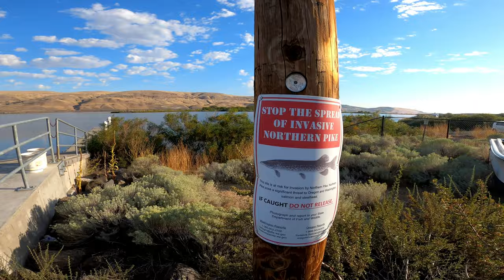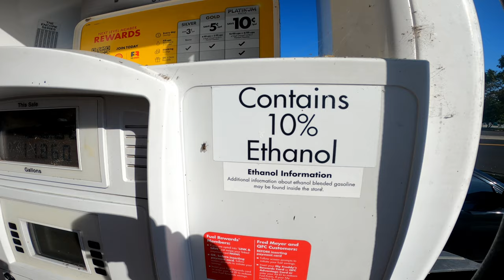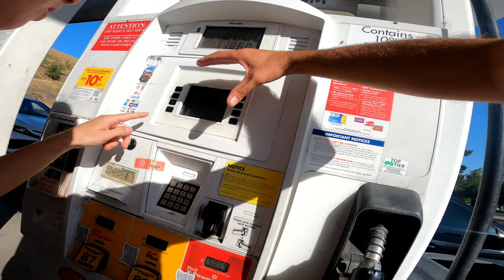USA Road Trip ep.2 Idaho - Waszyngton - Oregon onlyvisitingthisplanet vlog #2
Jedziemy przez: Idaho - Waszyngton - Oregon
Dzień drugi po przekroczeniu granicy Stanów Zjednoczonych i wyjechaniu z górzystych i leśnych rejonów północy USA, spełzł na monotonnej jeździe po trawiastej równinie rozciągającej się na pograniczu stanów Idaho, Waszyngton i Oregon. Podążanie wzdłuż biegu rzeki Columbia przez kilkaset kilometrów upłynęło nam w bardzo leniwej atmosferze. To niesamowite jak puste i niezagospodarowane są przestrzenie oddzielające wielkie miasta na zachodzie Stanów.

CHECK OUT ENGLISH SUBS AND THE DESCRIPTION BELOW!

USA Road Trip ep.2 Idaho - Washington - Oregon

We are driving through: Idaho - Washington - Oregon The second day after crossing the border of the United States and leaving the mountainous and forested areas of northern USA, faded into a monotonous ride across the grassy plain stretching along the border of Idaho, Washington and Oregon. Following the course of the Columbia River for hundreds of kilometers passed us in a very lazy atmosphere. It is amazing how empty and undeveloped are the spaces separating the big cities on the west of the States.

00:00 - INTRO
00:26 - Granica stanów Idaho i Waszyngton
01:41 - Spokane
03:05 - Dzień 2, poranek
12:23 - Dalsza droga na pograniczu Waszyngton i Oregon
13:58 - Instrybutor nie podaje. Bydlak